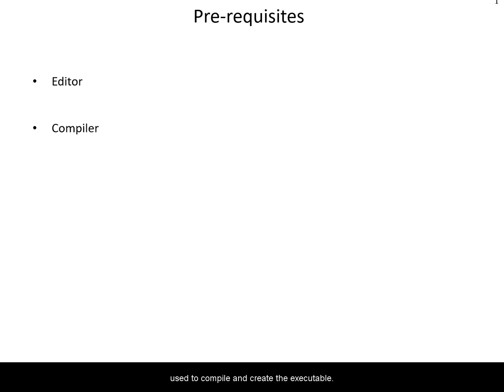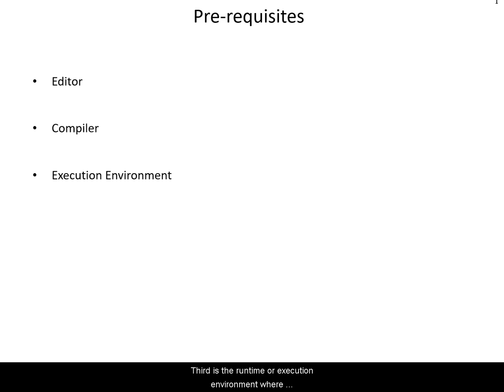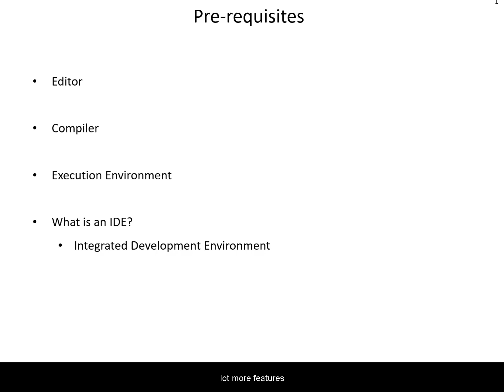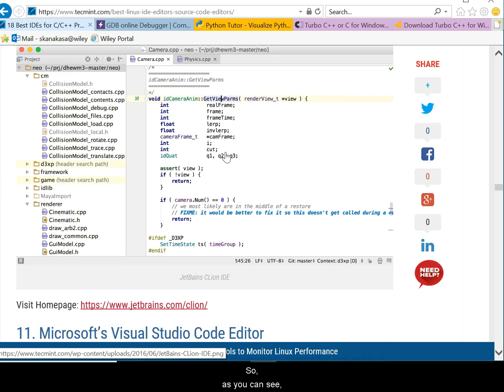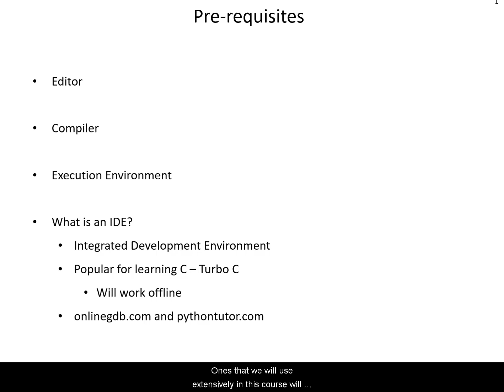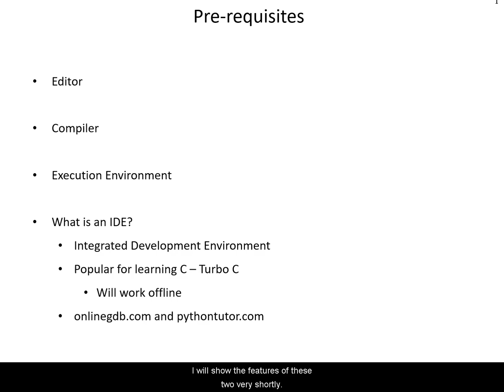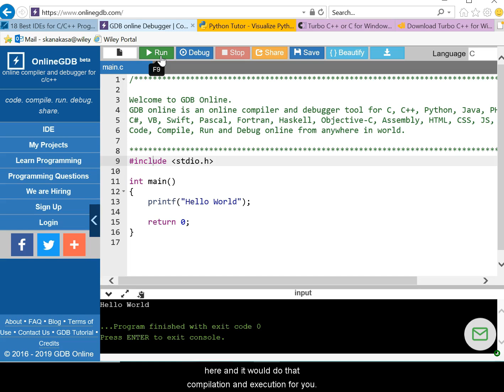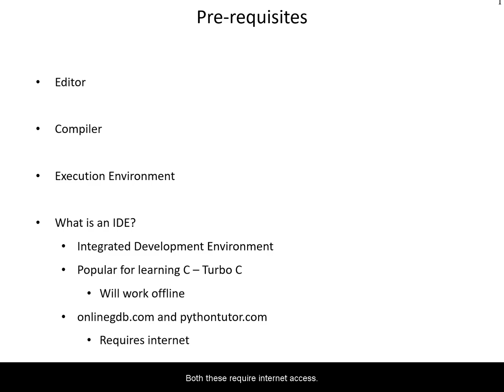C Programming made easy - IDEs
This is a C Programming course created for non-native speakers and for folks who love hands on teaching.